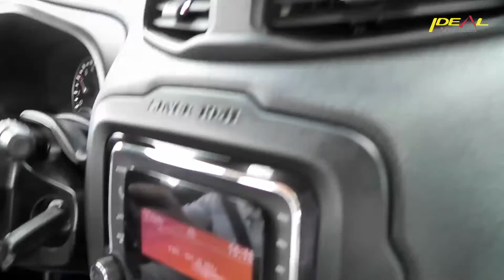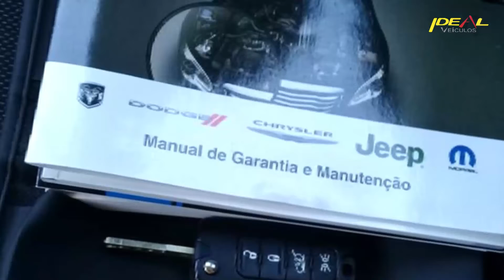Bora dar um passeio de Jeep Renegade 2016?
Confere aí mais informações sobre esse SUV que é sucesso no país inteiro. Para conferir outras opções é só acessar nosso